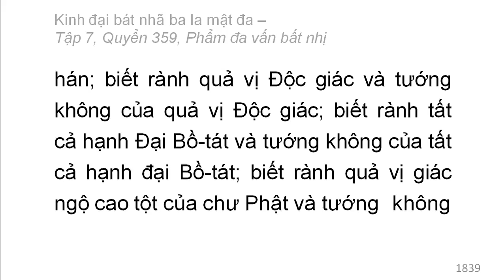Quyển 359: Kinh đại bát nhã ba la mật đa - Phẩm đa vấn bất nhị (rất hay) (359/600) (8)